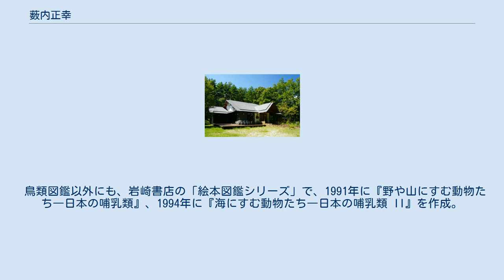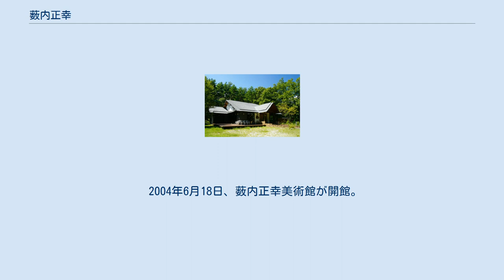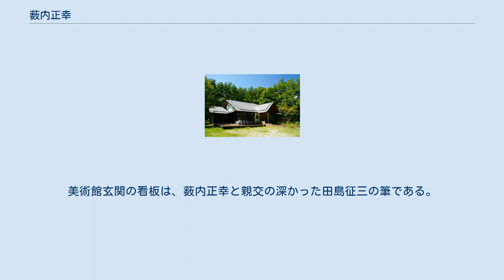薮内正幸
薮内 正幸（やぶうち まさゆき、1940年〈昭和15年〉5月23日 - 2000年〈平成12年〉6月18日）は日本の動物画家で絵本作家。
藪内正幸と表記された著書もある。
 絵の技術は独学だが動物学者の今泉吉典の元で基礎を習得。
「僕は毛描き」と言うほど鳥や動物の羽毛や毛の一本一本まで丹念に描くため、図鑑の挿絵は精緻でありながら親しみ深く暖かい。
描いた絵は1万点を超える。
サントリーによる「愛鳥キャンペーン」の新聞広告で1973年（昭和48年）度朝日広告賞第2部グランプリ、1983年『コウモリ』で第30回サンケイ児童出版文化賞、1989年（平成元年）『日本の恐竜』が第9回吉村証子記念日本科学読物賞、1992年『野鳥の図鑑』で国際児童図書評議会(IBBY)オナーリスト賞受賞。
 鳥や動物を愛し、それらを精魂込めて描き続けた。
私生活では、快活で冗談好き、気さくな人柄のため、友人たちから親しみを込めて「ヤブさん」と呼ばれた。
鳥や動物たちの生きる場としての環境保護にも深い関心を持っていた。
 1940年、大阪府港区に生まれる。
大阪学芸大学附属天王寺小学校（現・大阪教育大学附属天王寺小学校）、大阪市立天王寺中学校を経て、1959年大阪府立夕陽丘高等学校を卒業。
 小学生のころから鳥や動物を見たり描いたりするのが好きで、動物園に行くと目当ての動物の前に行ってはいつまでもずっと見続けていたという。
小学3年生当時に動物学者の高島春雄と手紙のやり取りを始め、のち今泉吉典、鷹匠の丹羽有得らとも文通するようになる。
高校3年の時には、大正から昭和にかけて活躍した小林重三の鳥類画に感動し、『鳥類原色大図説』にある小林のワシタカ類の挿絵をすっかり模写するまでになった。
 このころ、福音館書店の編集長松居直は「世界で最も詳しい動物図鑑」の刊行を企画し、挿絵の描き手を探していた。
松居に相談を受けた今泉がまだ高校生の薮内から届いたはがきのイラストを見せて推薦。
松居は大阪に赴き薮内を説得、薮内は迷ったものの、己の好きな道をゆくべしと恩師に諭されて、高校を卒業後上京。
動物画の描き手として福音館書店に入社し、動物画家としての勉強を開始する。
 動物図鑑 1959年、薮内は福音館書店に入社し松居宅に下宿した。
当時の福音館書店は小さな会社で、同僚に今江祥智や水口健などがいて、仕事場である編集部は千代田区水道橋の木造民家の2階で、1956年に創刊された月刊絵本こどものともや月刊誌『母の友』、絵本、児童書などの編集が進行していた。
その傍らで薮内の動物画修行は始まった。
国立科学博物館の今泉吉典のもとに通って指導を受けながら動物の骨格や剥製のデッサンを繰り返して動物の骨格や筋肉の動きを学び、動物図鑑の標本画を描く力をつけていく。
国立科学博物館と上野動物園に通う日々が続いた。
1年の地道な努力の末、薮内は動物図鑑の挿絵画家としての技量を習得していた。
1960年に今泉が著した『原色日本哺乳類図鑑』（宮本孝 画、保育社）では歯や耳介の凸版画を描いている。
1962年には鯨類学者西脇昌治が著し薮内が挿絵を描いた『鯨類・鰭脚類』が脱稿上梓。
小原秀雄、今泉吉典による『世界哺乳類図説〈食虫目・皮翼目〉』と『世界哺乳類図説〈単孔目・有袋目〉』も脱稿。
 しかし1964年、福音館書店の「世界哺乳類図説」は企画半ばで中止となる。
当時まだ小さな出版社だった福音館書店は、絵本出版に全力を注ぐべきであり、網羅的な動物図鑑という大事業にさく余力はないという経営判断によるものだった。
松居はすでに脱稿していた部分については稿料を払った上で執筆者に原稿をゆだねた。
 動物図鑑のために描かれた薮内の挿絵はしばらく日の目を見なかったが、やがて『鯨類・鰭脚類』が東京大学出版会から1965年9月に出版される。
 1966年には、動物学者小原秀雄、今泉吉典による『世界哺乳類図説』の〈食虫目・皮翼目〉編と〈単孔目・有袋目〉編が新思潮社から出版される。
 また1979年に、これらの延長上に企画された鹿間時夫著『古脊椎動物図鑑』も薮内の挿絵で出版される。
 絵本と挿し絵 1964年、上京の目的だった図鑑挿絵の仕事がなくなってとまどい落胆する薮内に、松居はソビエト連邦（現・ロシア連邦）の動物文学者ビアンキの作品「小ねずみピーク」と「くちばし」を示して絵本制作を勧...